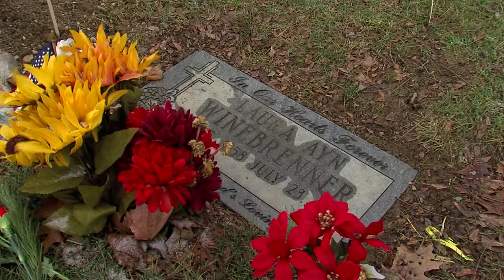Winebrenner Family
Justin Winebrenner's father and daughter visit his gravesite.